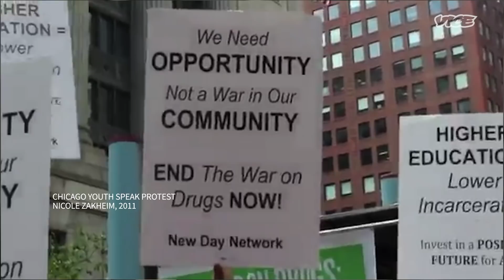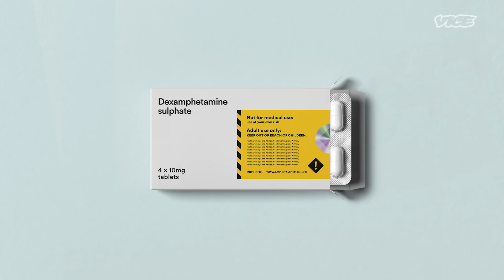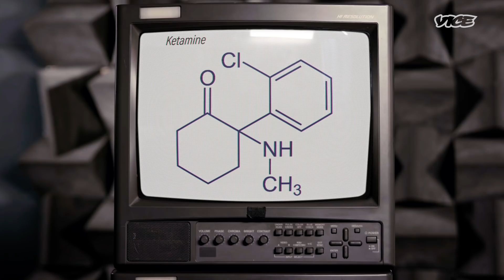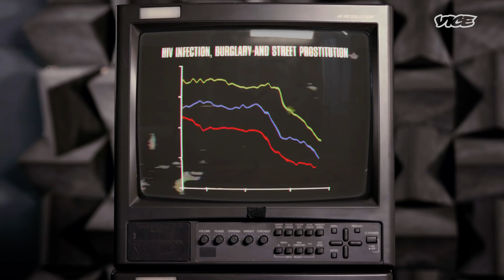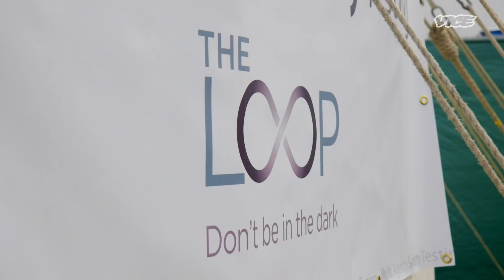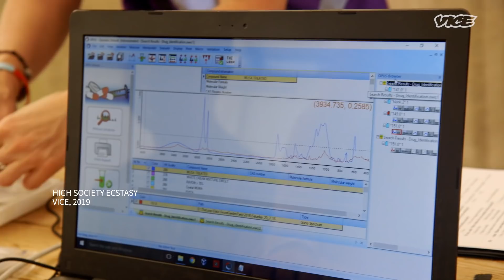The Reality of Legalizing Cocaine, Heroin, and Ecstasy | The War on Drugs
The War on Drugs has failed. Okay, but ending it is more complex than just letting people sell heroin to kids in supermarkets.

In this episode of The War On Drugs, we think about what a legal market might actually look like. We look at different classes of drugs, exploring exactly how legal, regulated markets for  heroin, cocaine and MDMA can be structured in order to protect users from harm.

In War On Drugs, we examine the social implications of prohibition worldwide. Any attempt to shut down the trade in drugs such as heroin, cocaine, ecstasy, ketamine or weed invariably sets off a chain of events that just makes things worse, leaving a trail of death, illness, violence, slavery, addiction, crime and inequality across the globe.

Everyone loses – except, in a weird kind of way, the drugs themselves.